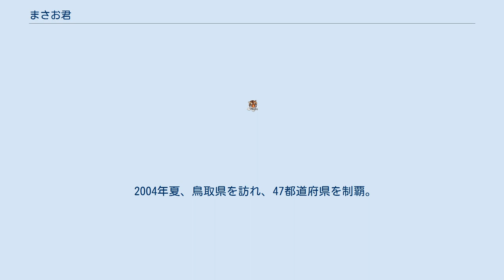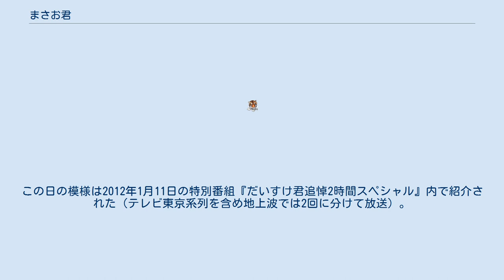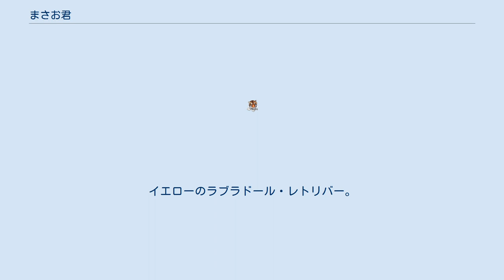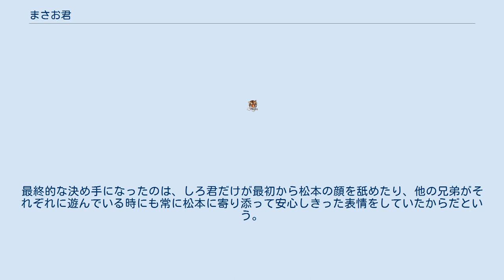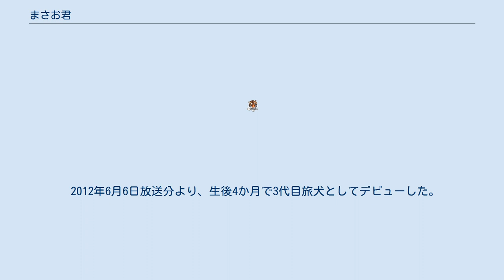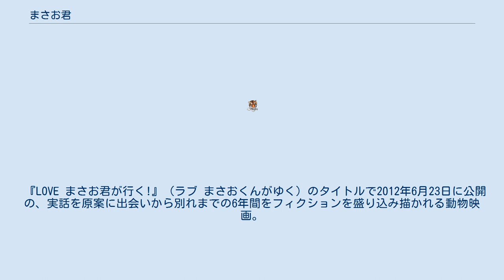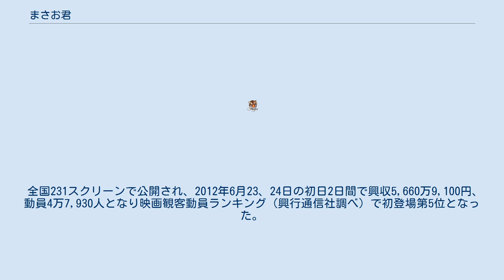まさお君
ペット大集合!ポチたま 」 まさお君 まさお君（まさおくん、1999年10月20日 - 2006年12月9日）は、テレビ東京のバラエティ番組『ペット大集合!ポチたま』に出演していた雄の犬である。
「ポチたまペットの旅」コーナーにて「旅犬」として出演していたことで知られる。
犬種はラブラドール・レトリバーで、毛色はイエロー。
旅のパートナーはお笑いタレントの松本秀樹。
 本記事では、「旅犬」役をまさお君から引き継いだだいすけ君およびまさはる君についても述べる。
 番組初回から続く人気コーナー「ポチたまペットの旅」にて、タレントの松本秀樹と看板犬である「旅犬」が日本全国を旅し、各地のペットに会うというもので、初代旅犬であるまさお君は、とぼけた愛嬌のあるキャラクターで人気を集め、旅犬を6年間務めた。
2006年10月13日の放送で番組を引退の後、同年12月9日、悪性リンパ腫で死去。
7歳没。
墓所は神奈川県川崎市にある平和会ペットメモリアルパーク。
 まさお君の引退を受け、旅犬は息子のだいすけ君（だいすけくん、2005年6月12日 - 2011年11月29日）が「二代目旅犬」として引き継いだ。
『ポチたま』の放送時期中期から最終回までに出演し、後継番組『だいすけ君が行く!!ポチたま新ペットの旅』まで、旅犬を5年間務めたが、番組収録の滞在先で胃捻転により体調を崩し死去。
6歳没。
 まさおの母でだいすけの祖母のエリーの来孫が2012年1月16日に生まれ、その子たちの中から「三代目旅犬」が選ばれることとなった。
2012年4月18日の番組内で、まさお君、だいすけ君と同じイエローの毛色をした子犬の選出が放送され、5月2日の放送で、松本より「まさはる君」との命名が発表された。
 1999年10月20日、兵庫県神戸市にて出生。
2000年初秋、生後10か月で旅犬デビュー。
 「まさお」という名前を提案したのはパートナーの松本である。
収録の初期はまだ番組自体始まっておらず知名度がないため、家庭を訪問しても撮影に取り合ってもらえないなど苦労が多かったようである。
第1回の放送は1歳の誕生日である2000年10月20日に放映された。
 その後人気は上昇し、2001年冬には「まさお君のワンワンクリスマス」でCDデビュー。
 2004年夏、鳥取県を訪れ、47都道府県を制覇。
 2004年12月、3回のお見合いを経て、黒ラブ（ブラックのラブラドール・レトリバー）のダイアンと結婚。
 2005年4月、台湾に上陸。
台湾での人気は非常に高く、1,000人以上のファンに囲まれ、現地の新聞の一面を飾った。
台湾では「雅夫（ヤァフー）」と呼ばれる。
 2005年6月10日、ダイアンが出産し7匹の父親となる（当初ダイアンのお腹には8匹の子犬がいたが、出産した最初の1匹はすでに死亡していた）。
子供達の内、次女のエルフは千葉ロッテマリーンズのベースボールドッグとなった。
また、末っ子のだいすけ君は2代目旅犬となり、まさお君の後を引き継いだ。
 2005年7月11日、まさお君、ダイアン、7匹の子犬達が、揃って環境省が提唱するチーム・マイナス6%のテレビCM撮影に登場した（放映期間は8月3日から9月30日）。
 2006年、最後の旅を決行。
東北にて母親のエリーと再会する。
この旅が放映された2006年10月13日の放送にて旅犬を引退し、末っ子のだいすけ君に引き継いだ。
 2006年11月、悪性リンパ腫が発覚する。
2006年12月9日20時40分、7歳（人間では60歳位の半ばに相当する年齢）で息を引き取った。
 2006年12月16日と12月17日、テレビ東京本社ビルの前に献花台が設けられ、両日合わせて約6,700人が訪れた。
 天然ボケ。
食いしん坊でドジだが好奇心旺盛、泳ぎが苦手。
しかし賢い一面もあり、撮影本番時か否かを理解していた様子を窺わせることがしばしばあった。
本番の時はテンションがまるで異なっていたという。
 非常に食いしん坊で、熱々のもんじゃを松本が冷ます前に皿から直食いしようとして熱い目にあったり（熱々が飛んだ松本も熱い目にあったが）、ぽんたの口の上パクのおやつを食べる、松坂牛を松本に食べさせず2段食い（伝説の二段食い）するなど様々な食いしん坊事件を起こしている。
 環境省のテレビCM撮影の際、エアコンのリモコンをおもちゃと勘違いし、NGを連発。
その度に松本からヒンシュクを買っていた。
 主人思いの一面もあり、動いて迫ってくる大きな...